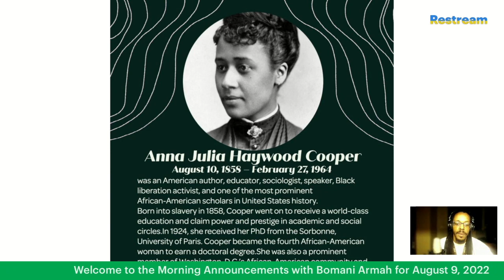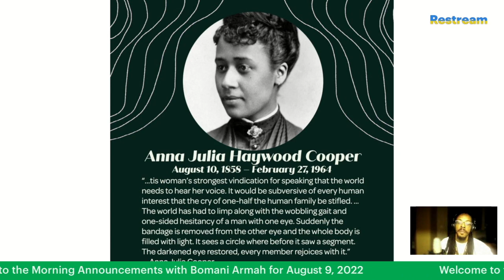Morning Announcement 8-9-22 Libation for Julia J. Cooper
That was Symmone Sparks and Preston Wilson performing “Life every voice and sing”. Now it is time for today’s libation.

Today’s libation:
Today with our libation we are honoring Anna J. Cooper

(pg1)
Anna Julia Haywood Cooper (August 10, 1858 – February 27, 1964) was an American author, educator, sociologist, speaker, Black liberation activist, and one of the most prominent African-American scholars in United States history.
Born into slavery in 1858, Cooper went on to receive a world-class education and claim power and prestige in academic and social circles.In 1924, she received her PhD from the Sorbonne, University of Paris. Cooper became the fourth African-American woman to earn a doctoral degree.She was also a prominent member of Washington, D.C.'s African-American community and a member of Alpha Kappa Alpha sorority.
(pg2)
Cooper made contributions to social science fields, particularly in sociology. Her first book, A Voice from the South: By a Black Woman of the South, is widely acknowledged as one of the first articulations of Black feminism, giving Cooper the often-used title of "the Mother of Black Feminism".

Anna J. Cooper Quotes
Pg 3
“...tis woman's strongest vindication for speaking that the world needs to hear her voice. It would be subversive of every human interest that the cry of one-half the human family be stifled. ... The world has had to limp along with the wobbling gait and one-sided hesitancy of a man with one eye. Suddenly the bandage is removed from the other eye and the whole body is filled with light. It sees a circle where before it saw a segment. The darkened eye restored, every member rejoices with it.” -- Anna Julia Cooper

I love how Mama Anna uses visual language to portray the misogyny that has kept our society captive. We are truly operating at only have of our collective capacity since we are not listening to women. This is why I’m working hard to raise girls into fearless women, and raise boys who are wise enough to give them their space.

Pg 4
“It is the curse of minorities in this power-worshiping world that either from fear or from an uncertain policy of expedience they distrust their own standards and hesitate to give voice to their deeper convictions, submitting supinely to estimates and characterizations of themselves as handed down by a not unprejudiced dominant majority.” -- Anna Julia Cooper

Whew! She went in. Black people! Stop hating on yourself. Don’t believe what our oppressors tell us about ourselves. I’m reminded of something two colleagues and good friends of mine harp on. I hear both Janks Morton and Andre Perry in my ear telling me we need black people who don’t believe every negative thing they hear about black people.

Let’s pour a verbal libation for Anna Julia Cooper, for our ancestors and our grandcestors

We never forget so never fear,
for homies who ain’t here, we’re pouring out a beer
Because of you it will never be the same/
We keep saying your name while we pour champagne
For the mothers and the father figures,
your flame still flickers, we’re pouring out some liquor
We’re the sons and the daughters of heroes and martyrs
We honor you by pouring out some water.